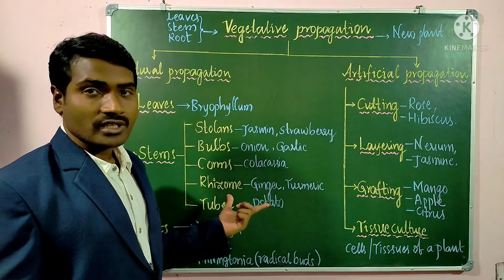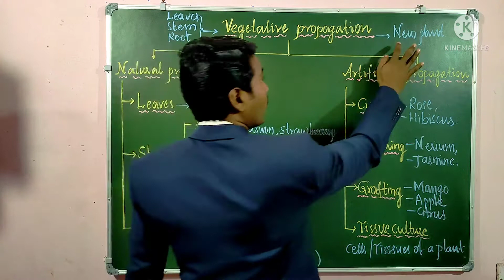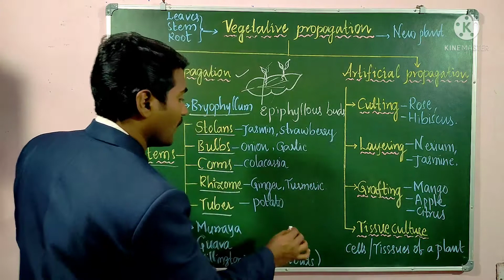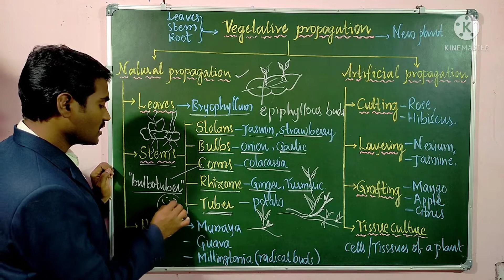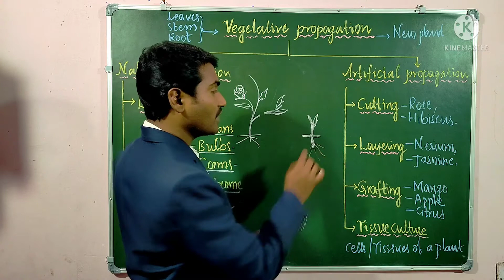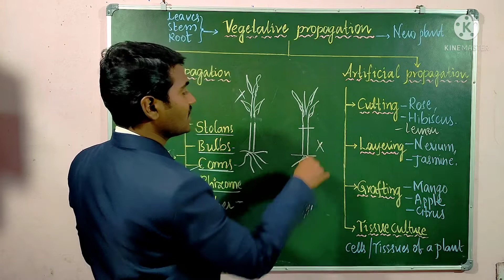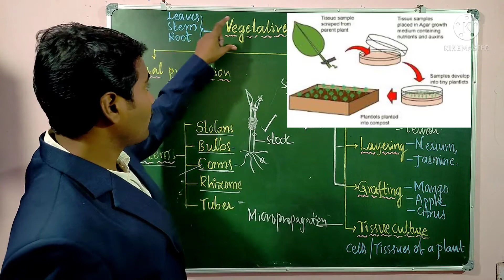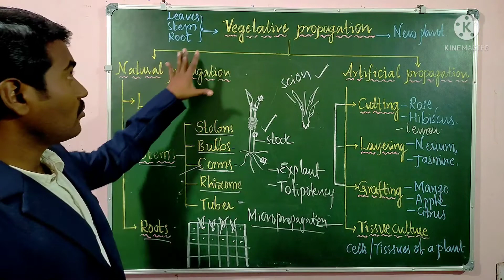Vegetative Propagation Class 10@NaturalBiology